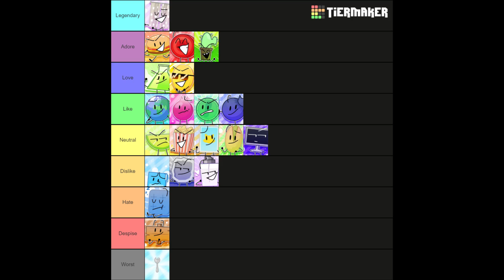GOB 6 Tier List!